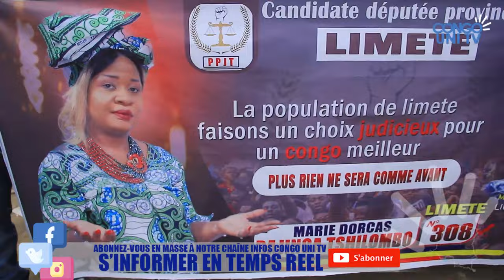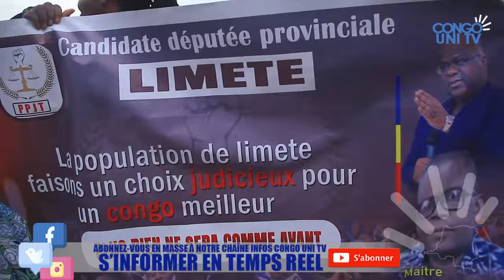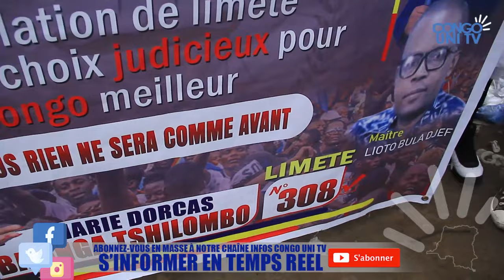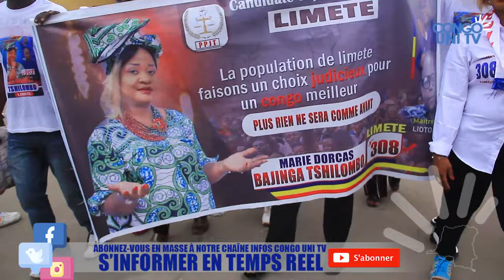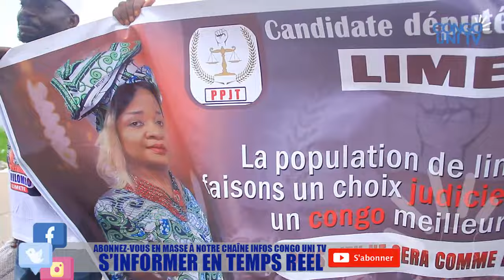DÉMONSTRATION DE FORCE DU CANDIDAT PRÉSIDENT FÉLIX TSHISEKEDI DES CONGOLAIS MOBILISES EN SA FAVEUR